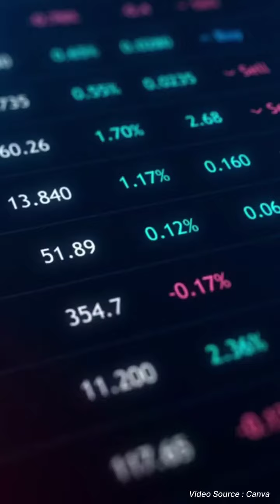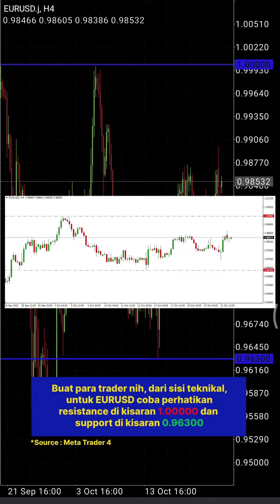SUKU BUNGA ECB NAIK, EURO AKAN TERANGKAT?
Mau Indikator Custom dan Sinyal Trading GRATIS?

European Central Bank diprediksi akan menaikan suku bunga, apa ya efeknya terhadap Euro? NONTON SAMPAI HABIS!

Pastiin kamu ambil peluangnya dan trading dengan berbagai pilihan tipe akun FOREXimf!

Pokoknya SekarangBisaLebih Cuan Trading di FOREXimf

Miliki kenyamanan, keamanan dan dukungan penuh dari 1st Fx Educator Broker dengan berbagai tools dan layanan premium terbaik yang dapat membantu mempermudah Anda dalam mendapatkan hasil yang maksimal dari trading forex dan emas.

Bergabung dengan FOREXimf sekarang juga!